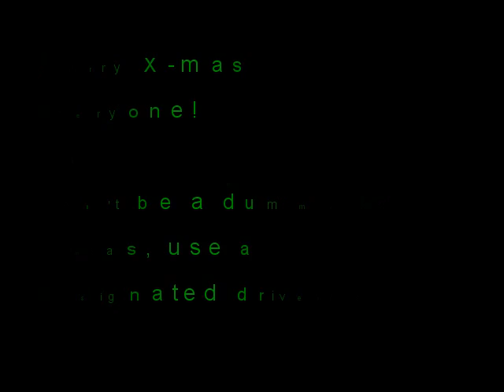Sarah Palin/Rod Blagojevich Christmas Carols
Bolo sings Christmas carols about Sarah Palin and about Tiger Claws!  Join the political chaos this Christmas season (or any time, for that matter)!  Ventriloquist using parody and sarcasm (some)!   :)
Decorate you political landscape with absurd dummies this season! ... they're all around anyway, like at your state capital!   ;)